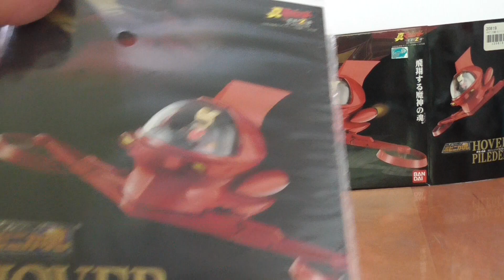2018-0820 Used Soul of Popynica PX-04 Shin Mazinger Z Hover Pileder Px-04 From Japan